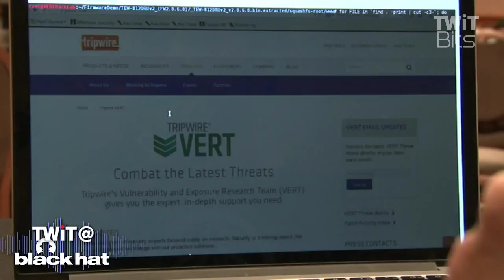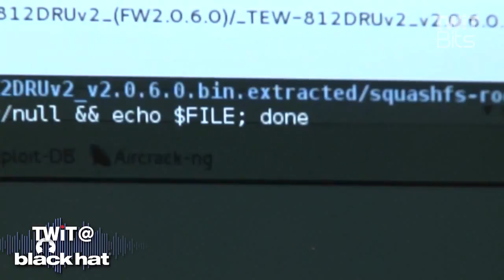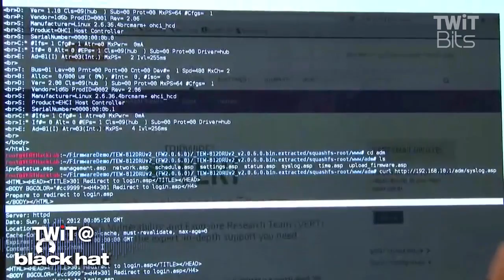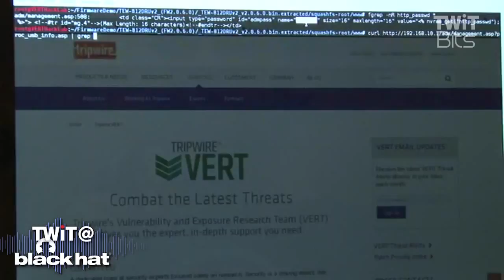Blackhat: Tripwire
We watch Craig Young hack a router and discuss how security is getting worse for internet devices.